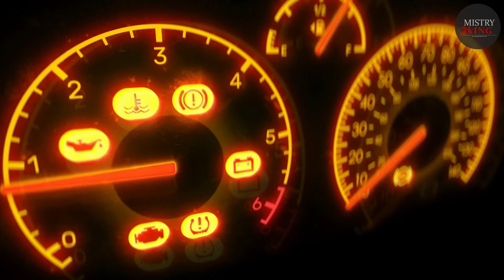एनाबेल गुड़िया की कहानी - Annabelle Doll's Secret - the mystery of the annabelle doll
is video Mein Aaj Ek bhutiya doll ke bare mein bataenge jo ki ek real ghatna per aadharit hai jiska Naam annabella doll tha

thinks for watching this video